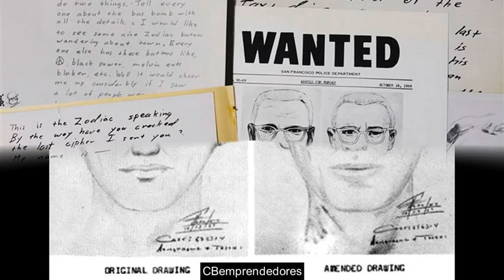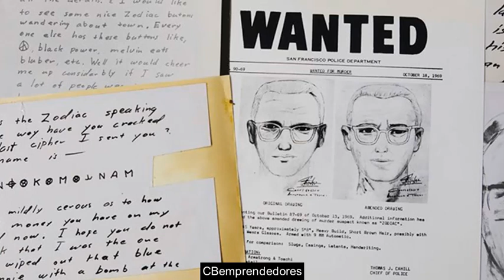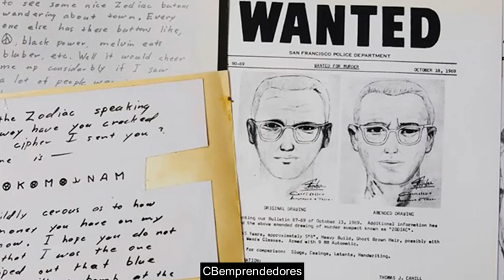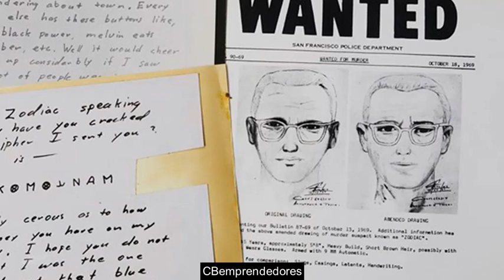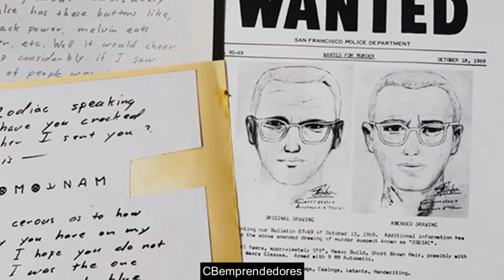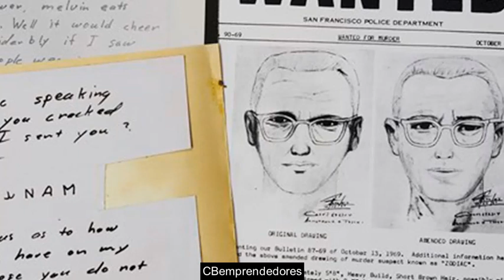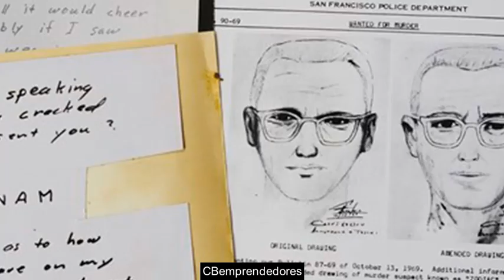🔴 Crónica negra: El Psicópata del zodiaco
El asesino del Zodiaco fue un asesino en serie que acechó el norte de California entre diciembre de 1968 y octubre de 1969. En una carta presuntamente suya confesó el asesinato de 37 víctimas, aunque las únicas confirmadas fueron cuatro hombres y tres mujeres. De las mismas, solo dos sobrevivieron para dar pruebas sobre la identidad del asesino, aún desconocida. Se estimó que el Zodíaco —así era como él mismo se denominaba— tendría entre 20 y 30 años en el momento de sus crímenes; que era blanco, corpulento, de pelo castaño, que tenía conocimiento sobre lenguajes cifrados y poseía una gran inteligencia.